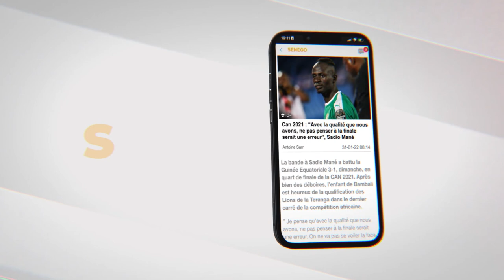Décès d'Elhadji Malick Sy "Souris" : Barth pleure "un oncle et une grosse perte pour le Sénégal"